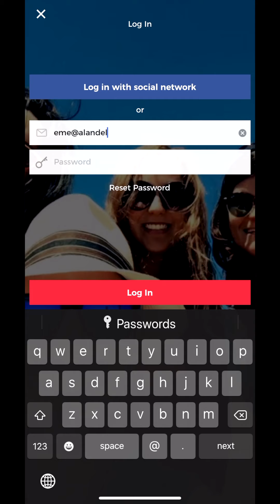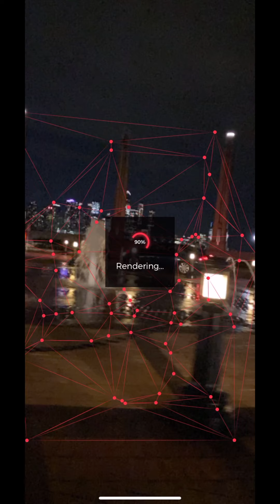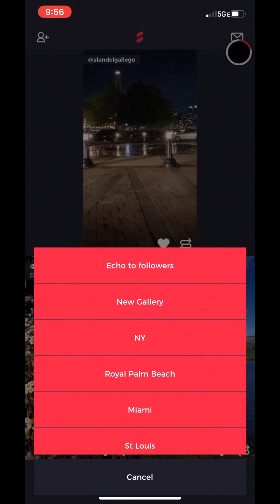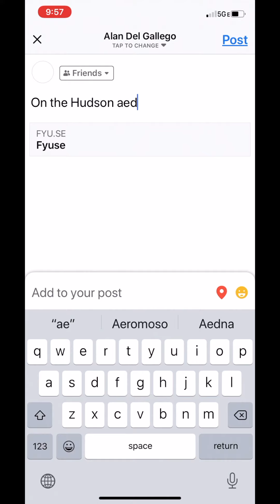Como Hacer 3D Video en Fyuse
90% of my videos have been done using an iPhone 11...some as been completed in my mac using Final Cut Pro

Remember: Imagination is the limit! If you can dream it you can produce it!